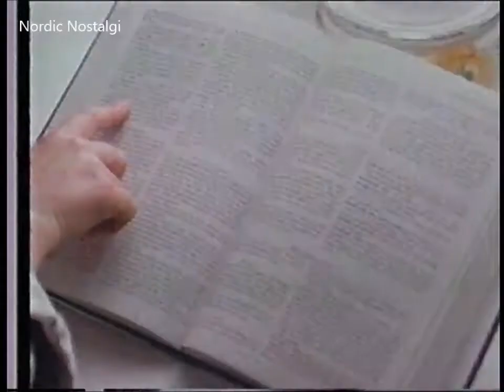Via flytande tvättmedel (TBC image) TV3 reklam 18 Dec 1990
TV3 reklam
Via flytande tvättmedel - Fläckarna försvinner färgerna bevaras
TBC image

18 Dec 1990
(AnalogVHS) Digit 2017_cut_013